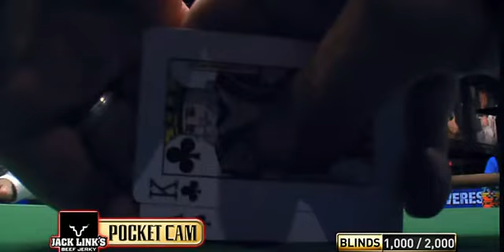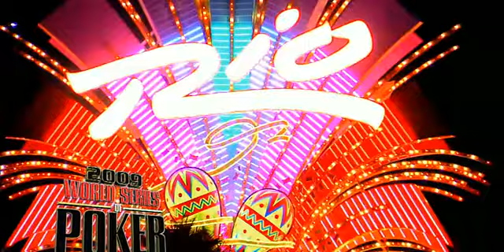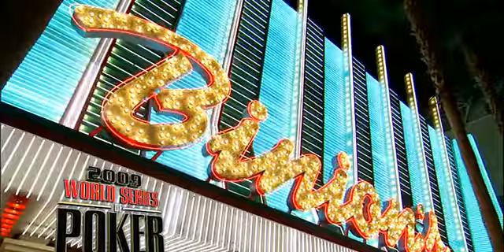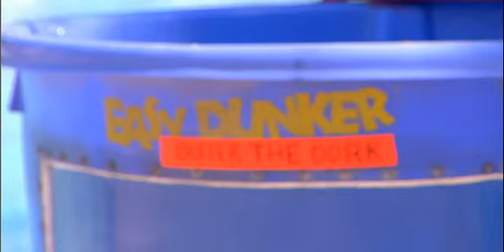WSOP 2009 Main Event Episode 10